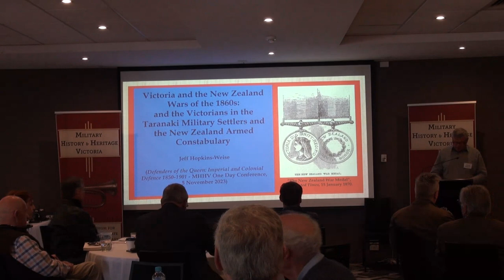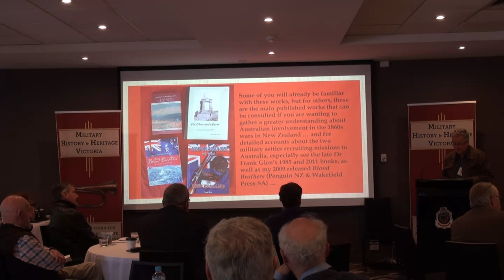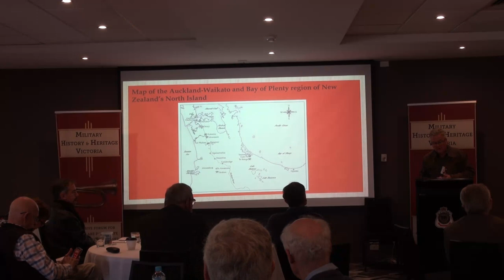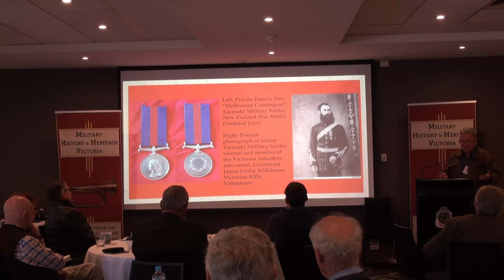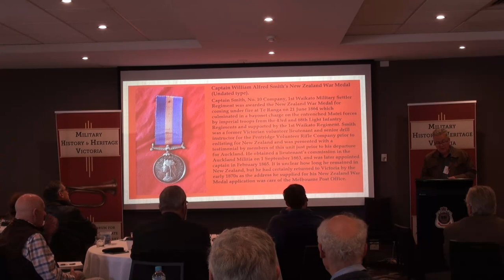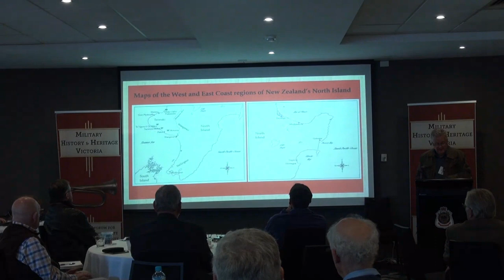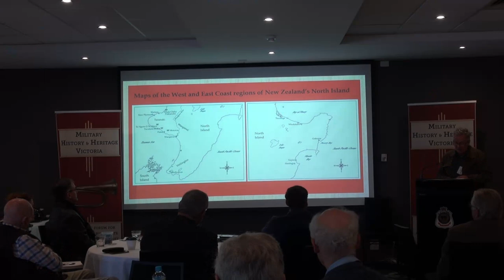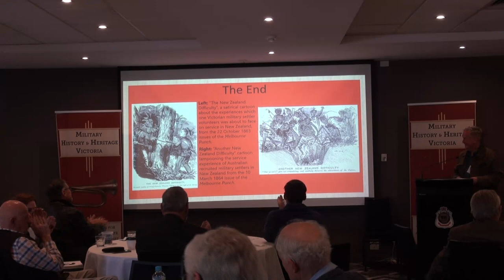Victoria and the New Zealand Wars of the 1860s - Mr Jeff Hopkins-Weise MPhil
Victoria and the New Zealand Wars of the 1860s: and the Victorians in the Taranaki Military Settlers and the New Zealand Armed Constabulary – Mr Jeff Hopkins-Weise MPhil - Presentation to Military History & Heritage Victoria Conference - Defenders of the Queen: Imperial and Colonial Defence 1850 – 1901.